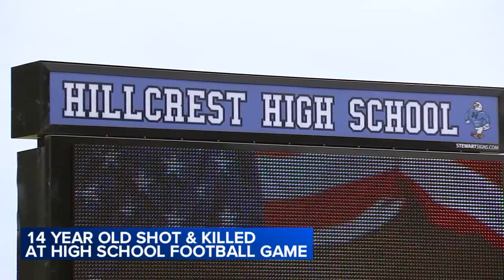'They took my baby': High school student shot to death while leaving homecoming football game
Marshawn Mitchell, 14, was killed in a Country Club Hills shooting while leaving a Hillcrest High School football game, police said.